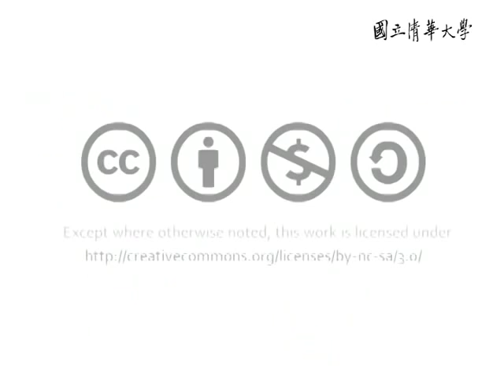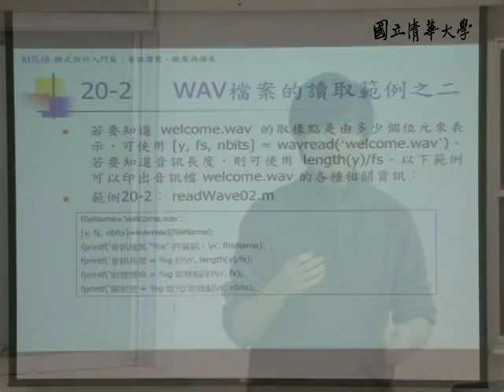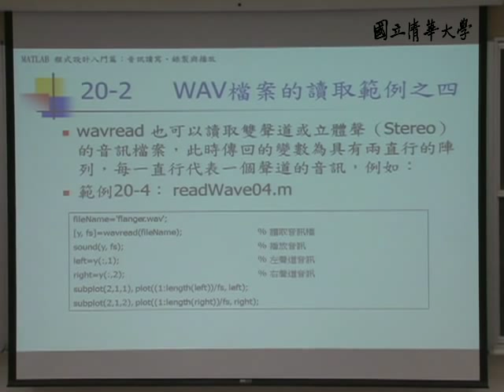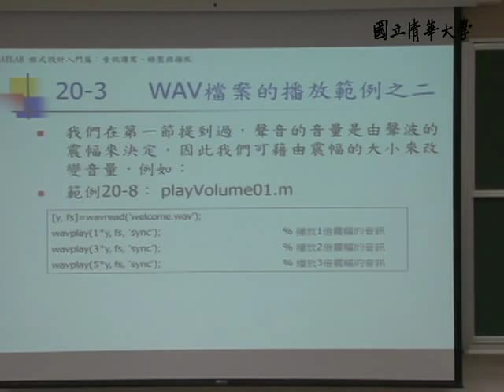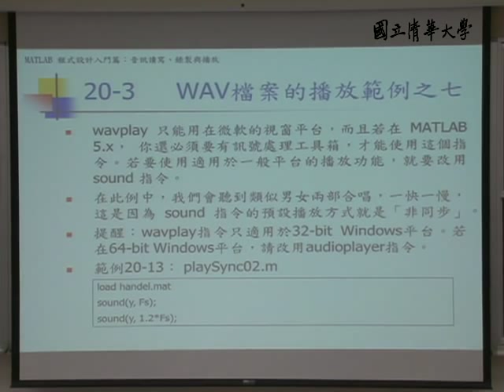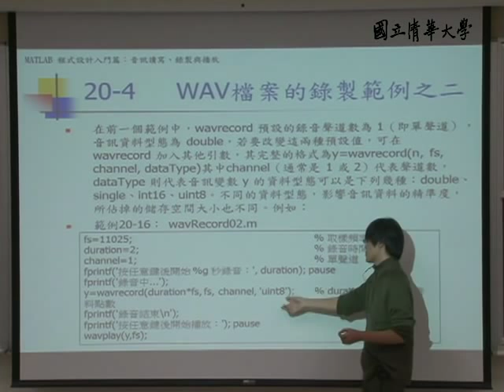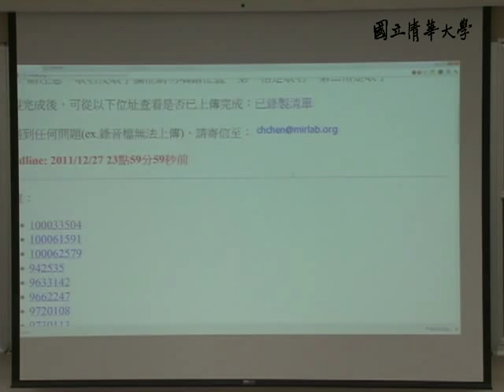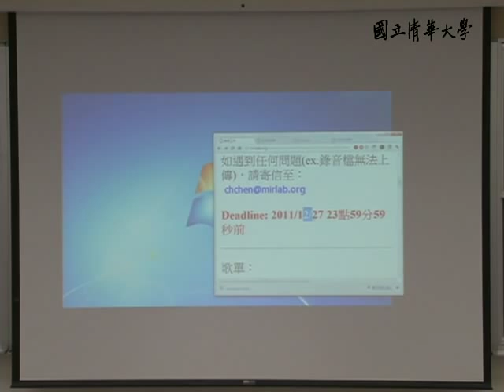10001張智星教授科學計算_第14A講 音訊讀寫、錄製與播放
【課程大綱】
L14_A
音訊的基本介紹
WAV檔案的讀取範例
聲音訊號的播放
WAV檔案的播放範例
聲音訊號的錄製
WAV檔案的寫檔範例

作業說明